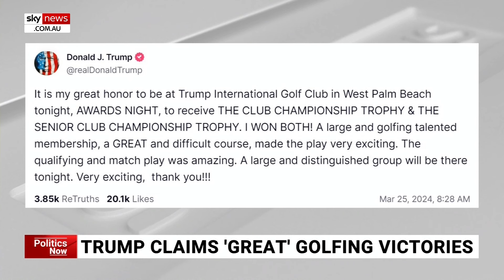Joe Biden congratulates Donald Trump on his ‘great’ golfing victories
US President Joe Biden has taken to X to congratulate Donald Trump on his “great” golfing victories.

President Biden re-shared Trump's post on Truth Social where the former US president wrote about his golfing wins.

“It is my great honor to be at Trump International Golf Club in West Palm Beach tonight, AWARDS NIGHT, to receive THE CLUB CHAMPIONSHIP TROPHY & THE SENIOR CLUB CHAMPIONSHIP TROPHY,” Mr Trump wrote on Truth Social.

Trump went on to say in the post, that it was “a GREAT and difficult course” with some “amazing match play”.

President Biden then tweeted: “Congratulations, Donald. Quite the accomplishment”.